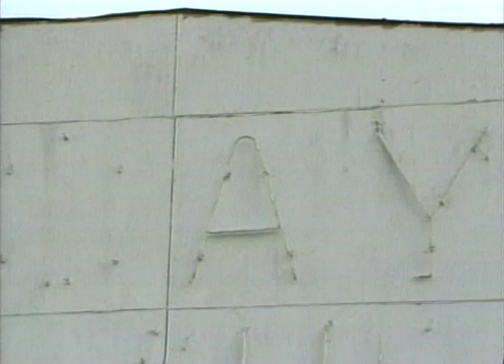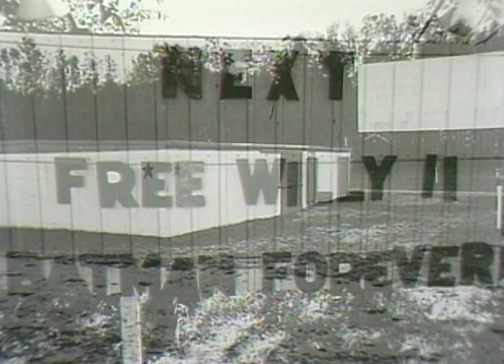Hi-Way Drive-In SEGMENT1.mov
Part of a short documentary I did in the late 90's on a small rural Drive-In Theater in Michigan's Thumb.  This is part one of five.  It is the introduction to the theater and a bit about it's history.  The video is a bit rough.  It was shot on BetaSP and Hi8 video, and edited on BetaSP in a linear edit suite around 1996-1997.  The music was written and performed by Steve Merglewski.